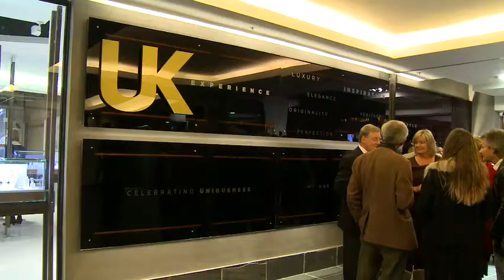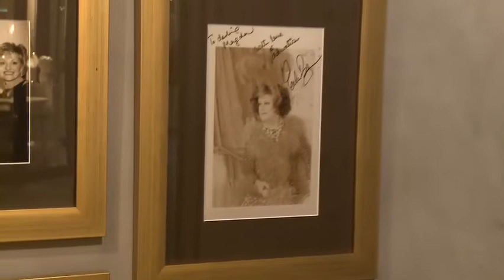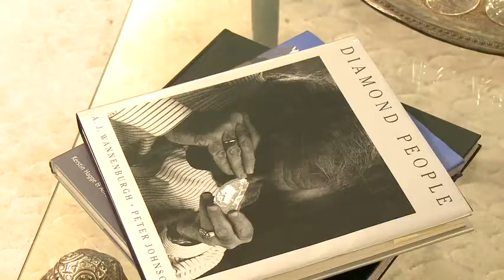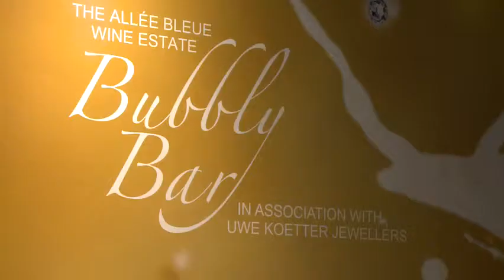Aleit visits the new Uwe Koetter Studio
Aleit visits the new Uwe Koetter Studio in De Waterkant, Cape Town.